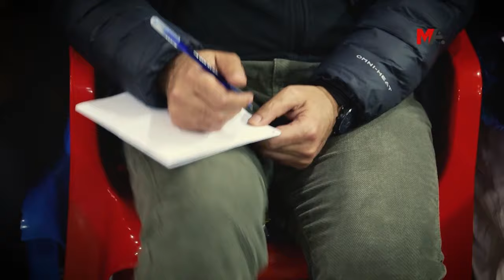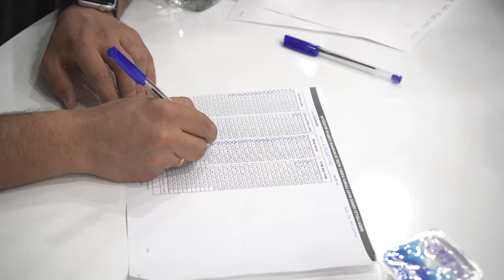31 Mart 2024 Yerel Seçimleri Şarkımız: Rabe DEM Hate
31 Mart 2024 Yerel Seçimleri Şarkımız: Rabe DEM Hate